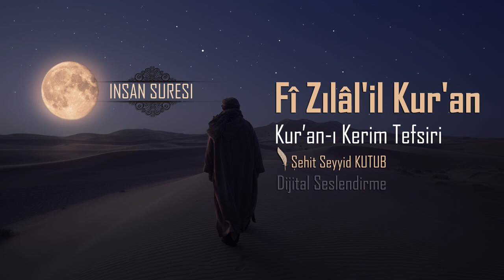Fizilalil Kur'an Tefsiri - 201- İnsan Sûresi